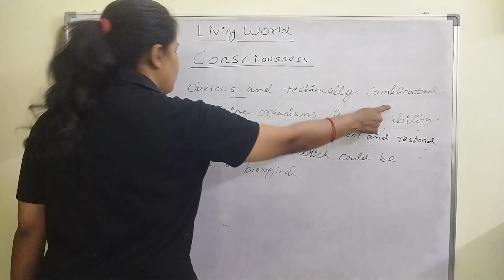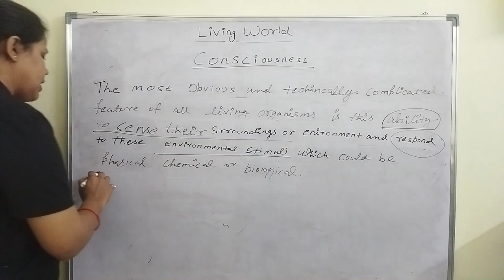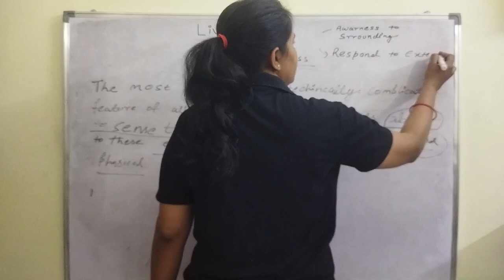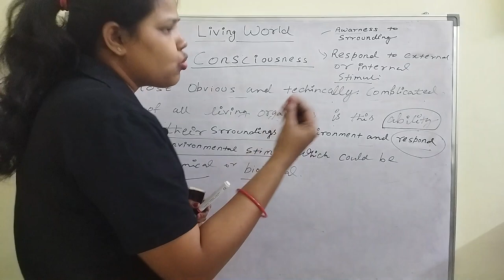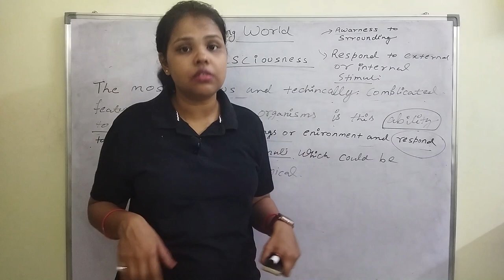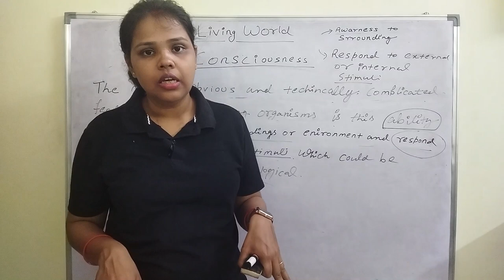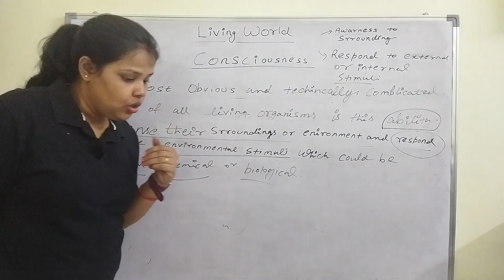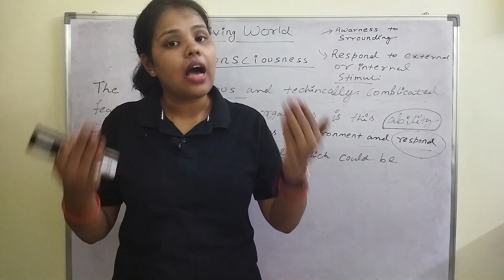What is consciousness?